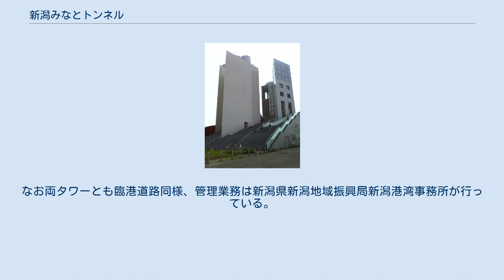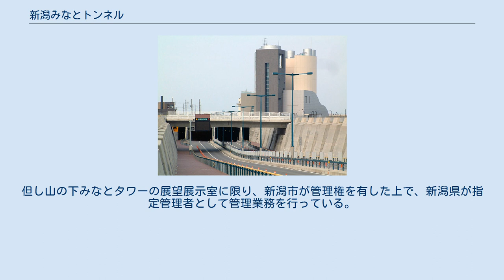新潟みなとトンネル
新潟みなとトンネル（にいがたみなとトンネル）は、新潟県新潟市中央区の通称新潟島から同市東区に至る、信濃川河口部両岸を結ぶ水底道路トンネル。
 なお、トンネルを含むルート全体の正式名称は新潟港臨港道路入舟臨港線（にいがたこうりんこうどうろ いりふねりんこうせん）である。
土木学会デザイン賞2005年度優秀賞受賞。
 新潟港西港区（新潟西港）の港域でもある信濃川河口部の川底を経由して、同市中央区入舟地区と東区山の下地区を結んでいる沈埋トンネル。
2002年（平成14年）5月19日から暫定供用を開始し、2005年（平成17年）7月24日に竣工して全面供用を開始した。
 信濃川を横断する水底部の区間は川底に埋設された8函の沈埋函によって構成されており、1函あたりの寸法は全幅28.6 m（メートル）、全高8.9 m、全長105 m及び108 mで、総重量は約26,000 t（トン）に達する。
トンネル部の全長は1,423 m、トンネルを介した入舟臨港線（港口部ルート）全体の総延長は3.26 km（キロメートル）で、ルート全体には水都回廊（すいとかいろう・ポートコリドール）という愛称が付与されている。
車道部は全区間が往復分離4車線（片側2車線）、トンネル部の車道部両側に並行して自転車歩行者道が設けられている。
 この港口部ルートは、全線が港湾法で定められた臨港道路に該当する。
建設事業は国土交通省（旧運輸省）が国の直轄事業として実施し、開通後の管理業務は新潟港の港湾管理者である新潟県（管理部局：新潟地域振興局新潟港湾事務所）が行っている。
 車道、自転車歩行者道とも通行料は無料で終日通行することができるが、水底トンネルの関係上、防災上の理由から、危険物積載車両はトンネル部の通行が終日禁止されている。
 みなとトンネルは信濃川の最も河口部に位置する横断施設である。
約3 km上流には、みなとトンネルと同じく2002年（平成14年）5月19日に供用を開始した柳都大橋が架橋されている。
 新潟西港一帯はみなとオアシスとして登録していて、トンネル及びみなとタワーはみなとオアシス新潟を構成する施設の一である。
 自転車歩行者道は、並行する車道とは分離して設けられている かつて新潟市中心部の信濃川下流部に架かる萬代橋から下流側約4 kmの間には左右両岸を連絡する手段が存在しなかったため、下流部の周辺住民や港湾関係者らは1919年（大正8年）から約70年間にわたって、萬代橋下流部に連絡路の建設を求める運動を展開し続けてきた。
 さらにモータリゼーションが勃興した1960年代以降、港湾地域の関連交通が市内中心部に流入して慢性的な渋滞を引き起こすなど、市民生活や経済活動などの面で大きな障害となりつつあった。
1960年代から1974年（昭和49年）にかけての間、信濃川と万代島を横断する有料道路「みなと大橋」の建設構想が一時は具体化したものの、翌1975年（昭和50年）には建設が凍結され、計画は事実上頓挫した。
しかし交通量の増大はその後も続き、市内中心部は渋滞が慢性化していた。
 これらを受け、新潟県が1983年（昭和58年）度から1984年（昭和59年）度にかけて実施した「新潟港周辺整備計画調査」において、萬代橋の下流部を経由する臨港交通施設として「万代島ルート」と「港口部ルート」の2経路が提案された。
前者が現在の柳都大橋、後者がみなとトンネルに該当する。
その後1986年（昭和61年）6月に「新潟港港湾計画」が改訂され、入舟地区の開発とともに、入舟・山の下両地区の港湾関連交通の円滑化を図るため「臨港道路入舟臨港線」（約3.2 km）として水底トンネルの建設が計画され、運輸省（当時、現国土交通省）の直轄事業として1987年（昭和62年）度に採択され事業に着手した。
 港口部ルートの構造形式を決定するにあたって道路の線形や占用面積、工事環境や制約条件から、大規模橋梁形式とトンネル形式のどちらを採用するか検討を進めた結果、東詰側に新潟空港が近接しているため航空機の発着を妨げる高い構造物が建設できない点、建設時に信濃川河口部を航行する船舶の航路を確保する必要性、総事業費を抑制する観点などから、トンネル形式が採用された。
また道路の線形上、陸上部からのアプローチ部分を短距離で構成でき、トンネル本体の構造物を陸上で製作することができる沈埋工法を基本構造とすることが決まった。
トンネルの名称...